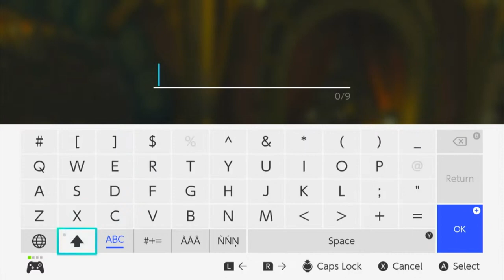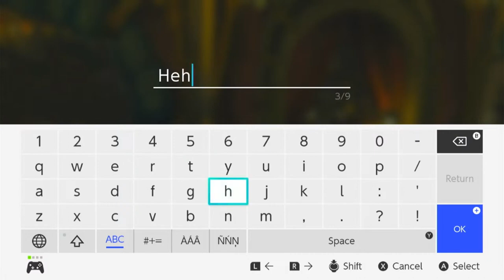BOTW: Collecting all shrines in Dueling Peaks Region (Part1)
After moving off the plateau, I'll be moving on to collect the shrines in the dueling peaks area.

Timestamps:
6:53 Bash Kala Shrine
17:35 Dueling Peaks Tower
31:47 Shee Venath Shrine
35:31 Shee Vaneer Shrine
42:02 Ree Dahee Shrine
46:16 Ha Dahamar Shrine
56:40 Toto Sah Shrine
1:07:05 Meeting Hestu
1:14:16 Kakariko Village